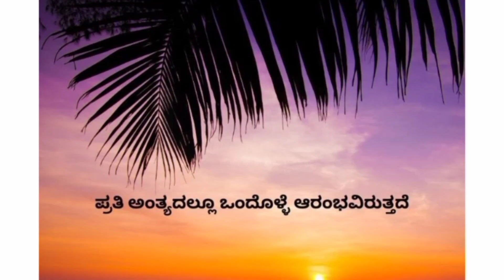How to make uttara Karnataka special pundipalle/ಉತ್ತರ ಕರ್ನಾಟಕದ ಸ್ಪೆಷಲ್ ಪುಂಡಿಪಲ್ಲೆ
ಉತ್ತರ ಕರ್ನಾಟಕದ ಸ್ಪೆಷಲ್ ಪುಂಡಿಪಲ್ಲೆ ಮಾಡುವ ವಿಧಾನ